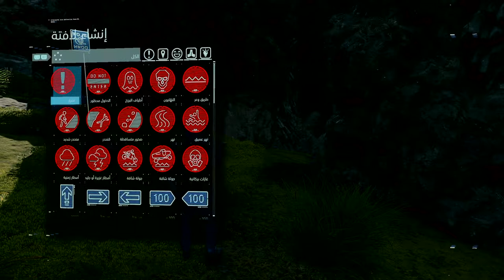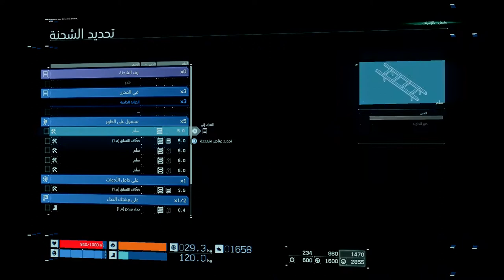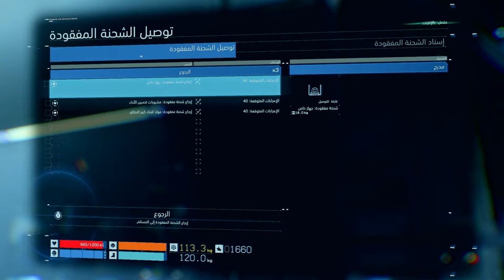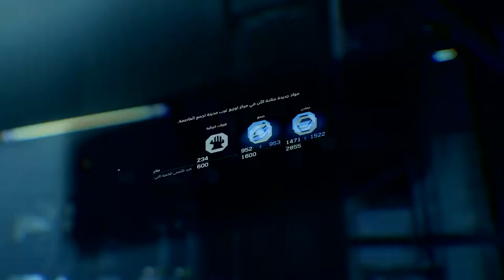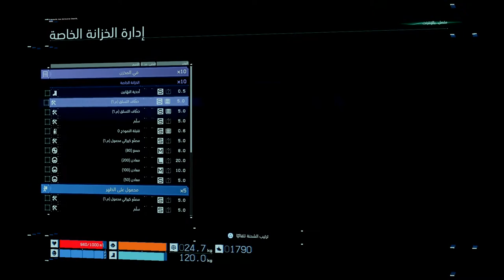ديث ستراندنغ (جنوح الموت) الجزء 5 [اللغة: الإنجليزية - الترجمة: العربية - بدون تعليق]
الطلبات:
طلب رقم [7]: استرجاع واجهة الطابعة الكيرالية
طلب رقم [8]: جمع البلورات الكيريالية